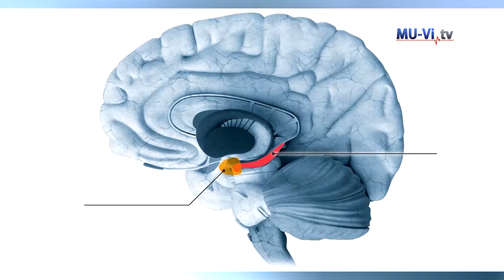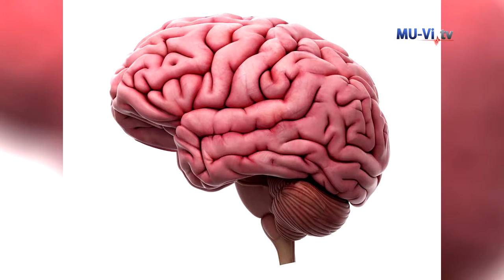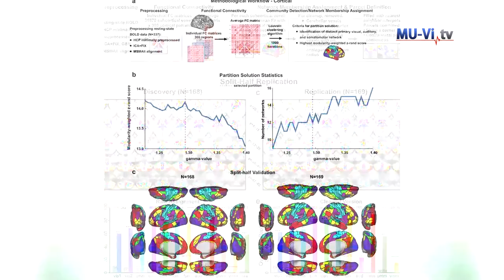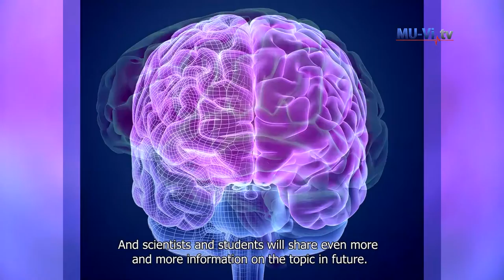prof. David van Essen delivers a lecture at MU - Varna